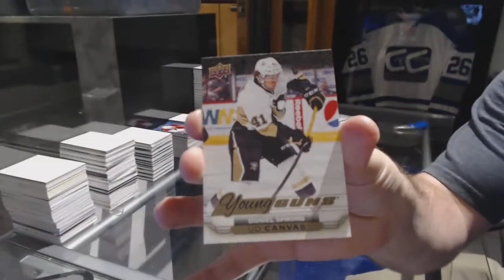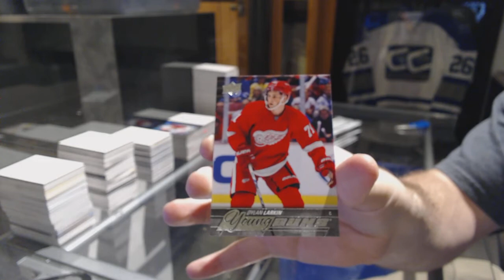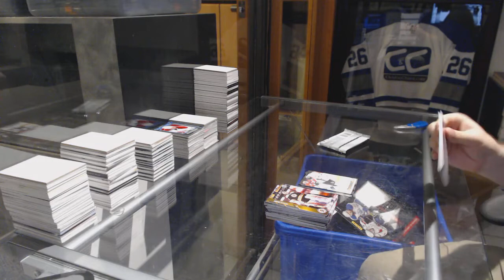McDavid97's 15-16 Upper Deck Series 1 Hockey Box Break